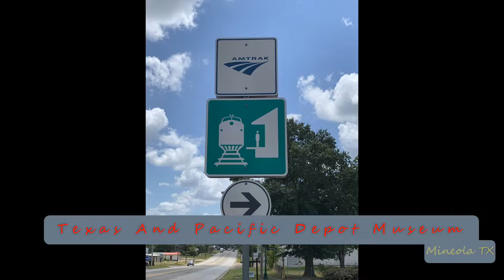2022-07-23c Union Pacific Intermodal Train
2022-Jul-23c Union Pacific Intermodal Train
Locomotive Consist: MISSED